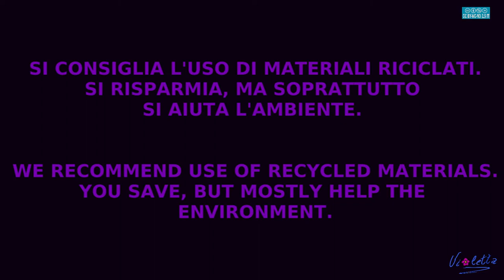VISO DI DONNA - PARTE TERZA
Porzione di viso di donna ricavato da una foto libera da diritti scaricata dal web.
L'opera è stata realizzata dividendo in due parti la porzione di viso, risolvendo il progetto nella parte sinistra nel modo tradizionale e foto-realistico, mentre quello nella parte destra scomponendo la figura per mezzo di tonalità prive di sfumature.

In questo video vedremo come è stata realizzata la parte sinistra dell'opera.

La prima stesura dell'opera purtroppo non può continuare a causa di un errore commesso nella miscela dei componenti dell'imprimitura. Si deve procedere ad una nuova stesura dell'opera.

Per essere informati sulla pubblicazione dei miei video registratevi sul mio canale You tube sulla mia pagina Facebook sul mio canale Instagram sul mio profilo Twitter sul mio canale Telegram e sul mio canale YouTube